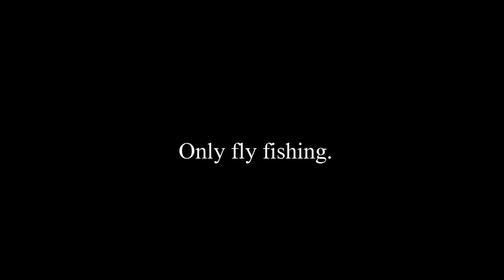Only fly fishing./pescuit la musca. 4k